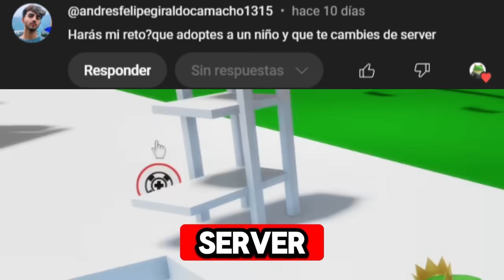😱RETOS TURBIOS DE SUSCRIPTORES EN BROOKHAVEN😳 Roblox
Cumpliendo los retos que me han dejado en los comentarios! el proximo video va a ser un video con droppyrblx asi que dejen su likesitoo!!!